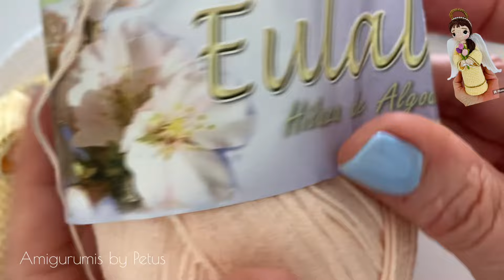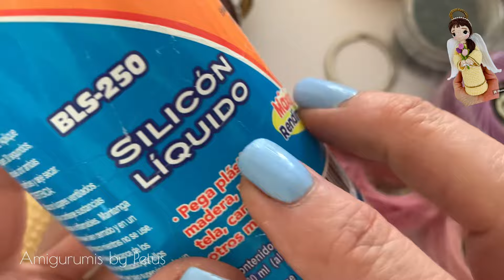Que material necesitas para tejer esta Angelita 😇Amigurumis by Petus 😇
Hola amigas bienvenidas a mi canal  @Amigurumis By Petus Ochoa  donde encontraran en este video como tejer Angelita en crochet,  aquí en este canal podrás aprender hacer tus Amigurumis de una manera muy fácil y sencilla ya que te explico cómo, de inicio a fin, esperamos sea de tu agrado y nos dejes un like, compartas el video al igual que un comentario, saludos, les sugiero ver el video completo para que no quede ninguna duda!!! saludos ;)

MI PERFIL DE FACEBOOK:
 ￼ / nhoozzha

Si no encuentras algún trabajo, de favor ve a playlists dentro del canal , en la mayoría de los videos les dejo dicho que material ocupan, cuanto mide el proyecto, siempre al inicio.

SI NECESITAS COMPRAR ACCESORIOS PARA TUS MUÑECAS, PESTAÑAS, PELO SINTETICO, BOTONES, AROS DE MADERA, BASE PARA MUÑECAS, PLACA DE HECHO A MANO E HILO MARCA EULALI, ARMONIA, ABUELITA, DALIA, SINFONIA, HILO PARA BORDAR OJOS, OJOS DE SEGURIDAD, BOQUILLAS PARA CREAE UNA BOLSA O MONEDERO, GANCHOS CLOVER, BASES PARA PONER DE PIE TU MUÑECA, ACCESORIOS PARA BORDAR LOS MANTOS,  DE VARIOS Y  MUCHAS COSAS MAS PARA TUS AMIGURUMIS, TE DEJO EL LINK :

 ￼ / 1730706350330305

PAGINA DE AZUL ALVARADO
 ￼ / happyamigurumistasmexico

grupo para subir sus trabajos:
 ￼ / 14471.  .

grupo para promocionar mis trabajos:
 ￼ / petus8a

 ￼ / nhoozzha